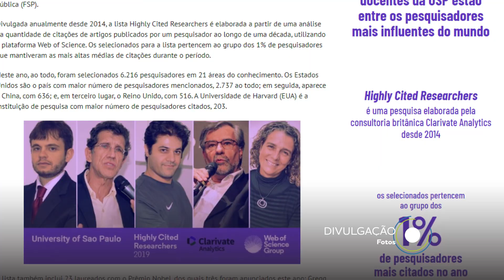Cinco professores da USP estão entre os pesquisadores mais influentes do mundo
A informação foi divulgada por uma consultoria britânica. Outros dez brasileiros fazem parte da lista, liderada por Estados Unidos, China e Reino Unido.